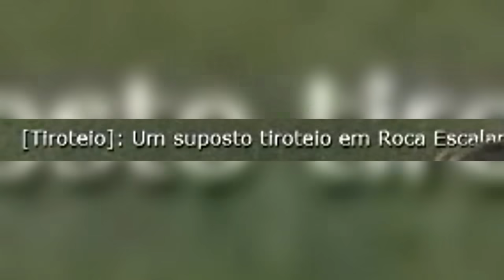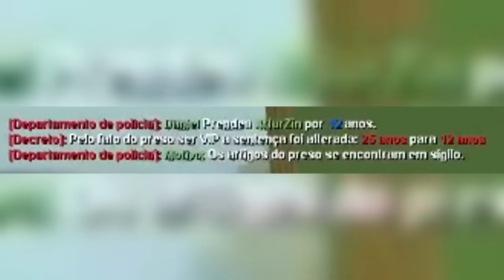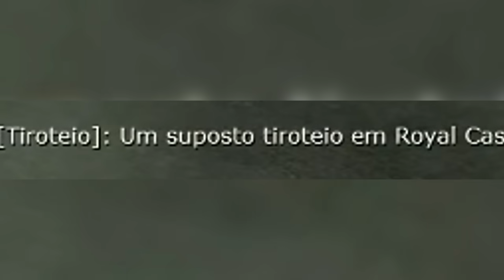GTA MTA RP - ASPIRA, O MAIOR BRAÇÃO DA HISTORIA DA CHOQUE! kkkkjj